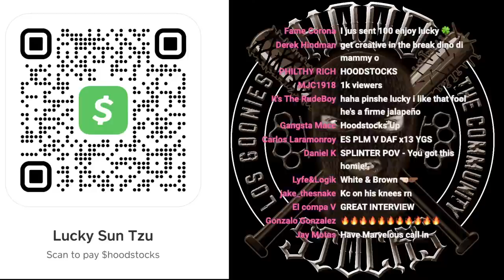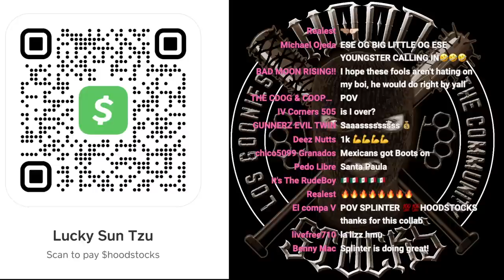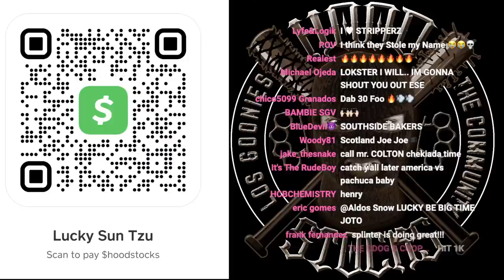SPLINTER Prison POV Ep. 152